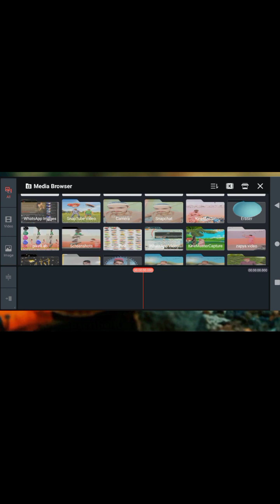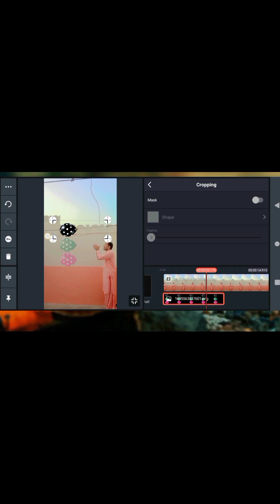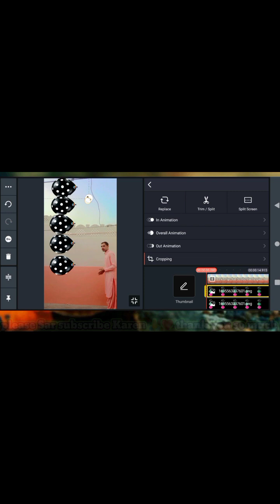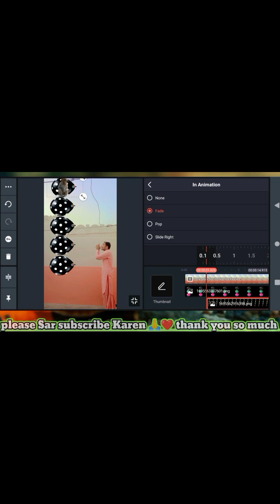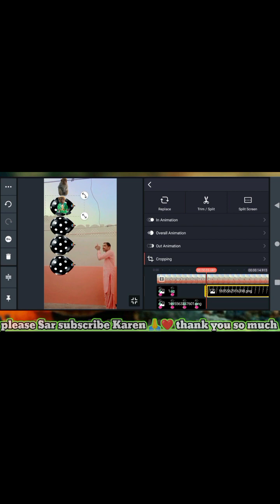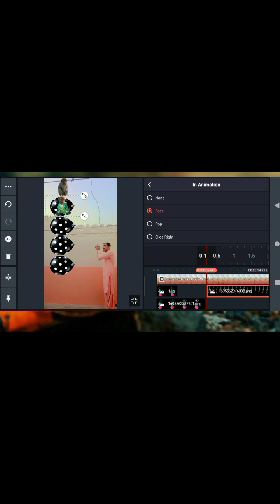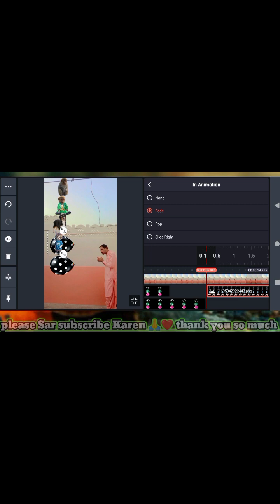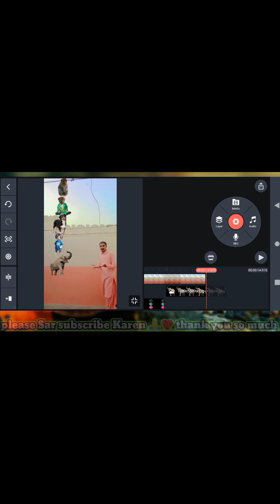balloon poping animal video editing|| balloon vfx video editing|| KineMaster editing tutorial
balloon Poping Animal Video Editing tutorial
balloon magic wala video banane ka tarika

balloon vfx video editing tutorial

balloon magic animals video banane ka tarika

balloon wala video banane ka tarika
how to create balloon magic video

Balloon Vfx Video Editing (Capcut magic Tutorial)

your quires

capcut tutorial

capcut tips

edit capcut

Balloon vfx video editing.viral magic video

funny vfx

how to use capcut video editor.capcut edit ideas

tutorial capcut

edit tutorial capcut

capcut beat template

capcut advanced

how to download capcut.capcut pc

Topic Cover: balloon poping animal video editing, balloon poping animal editing, kinemaster editing,funny vfx editing,kinemaster video editing,the balloon to wild animal video for vfx magic editing,trending,tranding,trending video,trending short,twisting balloons,youtube editor,balloon modelling,asmr popping balloons, tiktok,animation,slow motion, kinemaster,tiktokshort,how ridiculous,animation school,asmr with balloons,entertainment video,how to make a dog with a balloon,how to make balloon animals for beginners